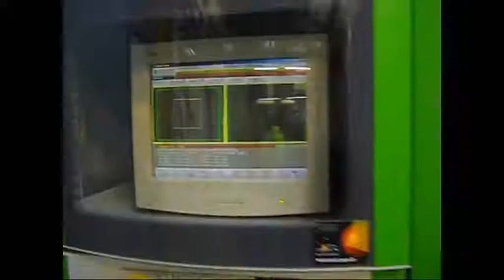BIESSE ROVER 22 (Höchsmann)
BIESSE CNC-Bearbeitungszentrum ROVER 22

Höchsmann GmbH, Klipphausen